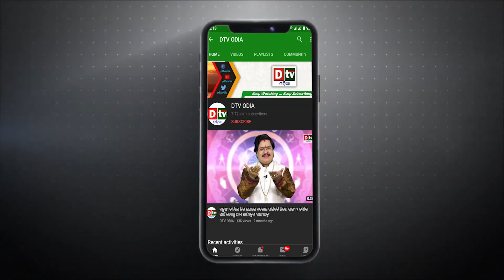ଓଡ଼ିଶାରେ ମହାମହିମ ଦ୍ରୌପଦି ମୁର୍ମୁ | President Draupadi Murmu Coming to Odisha | Dtv Odia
dtv odia,
odia news live,
odisha news,
odia news,
bhubaneswar news,
odisha news,
ଓଡ଼ିଆ news,
odisha lockdown,
odia news,
odisha news
ଓଡ଼ିଆ news
bhubaneswar news
odia news odisha
latest news